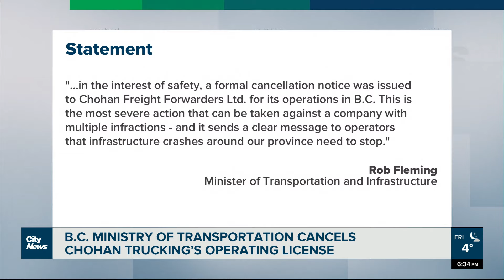B.C. Ministry of Transportation cancels Chohan Trucking's operating licence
The Ministry of Transportation and Infrastructure dropped a bombshell Friday morning, announcing a company with a long rap sheet for colliding with bridges and overpasses is no longer allowed to operate in B.C.